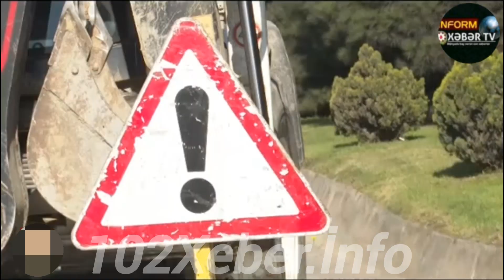Qaya daşları sürüşərək maqistral yola axın etdi